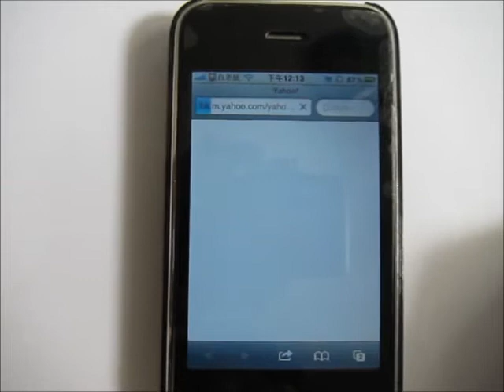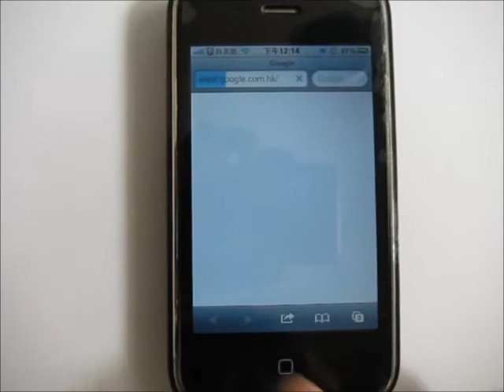GridTab for Safari - iphone白老鼠-white mouse